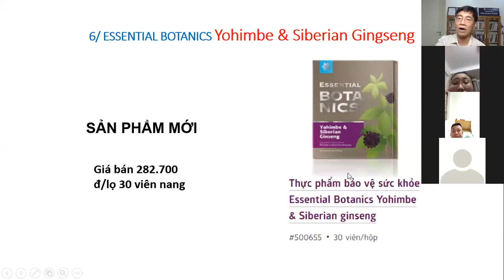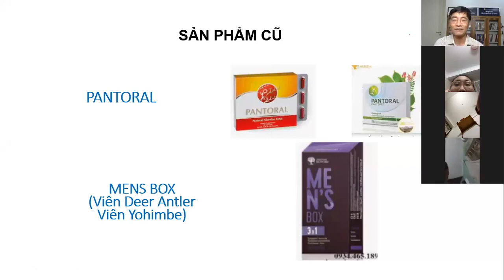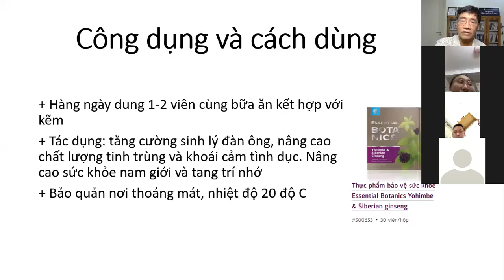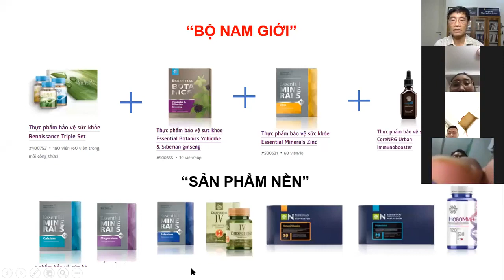🙌 ESSENTIAL BOTANICS YOHIMBE & BỘ SINH LÝ NAM SIBERIAN WELLNESS!